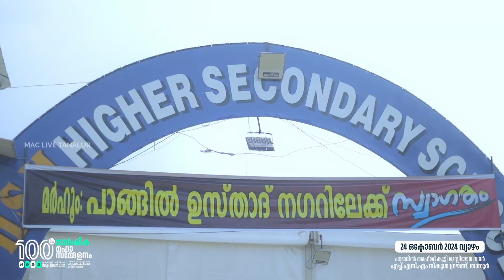ISLAH CENTENARY | DAY 4